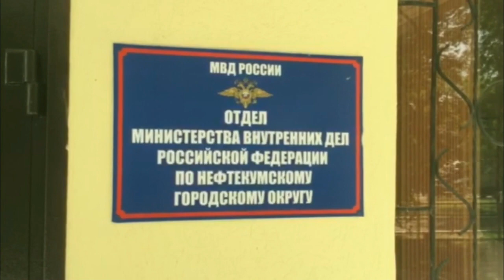Безработный в Нефтекумском округе украл металлические стройматериалы